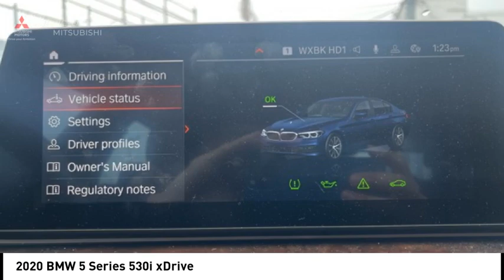2020 BMW 5 Series Bronx NY 25682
2020 BMW 5 Series 530i xDrive

Victory Mitsubishi
4070 Boston Road

Welcome to Victory Mitsubishi! We offer a combined inventory of 700 cars new and luxury used vehicles. All Used vehicles come with a quality assurance inspection, our New Vehicles have an unprecedented 10-year 100k mile warranty we also have vehicles car for any want or purpose. Come into test drive this car for any want or purpose. Come in to test drive this BMW 5 Series 530i xDrive today! Priced below KBB Fair Purchase Price! *.brCARFAX One-Owner. Clean CARFAX.br2020 BMW 5 Series 530i xDrive Imperial Blue Metallic 4D Sedan Save yourself Time and Money - Fill out a credit application online at victorymitsubishi.com and get pre-APPROVED! Financing available for all types of credit with low monthly payment that will fit you budget. Down Payment low as $599. Same day delivery. View our entire inventory by visiting our virtual showroom at victorymitsubishi.com - Only 2 blocks away from Exit 13 off I-95 or Minutes from exit 7 on the Hutchinson Parkway. While we make every effort to ensure the data listed here is correct, there may be instances where the pricing, options or vehicle features may be listed incorrectly. Dealer cannot be held liable for data that is listed incorrectly. We will honor all cash prices from CarGurus customers. please refer to dealers website for exact pricing and for any incentives that we may apply! Our address is 4070 Boston Road, Bronx, NY 10475.br*